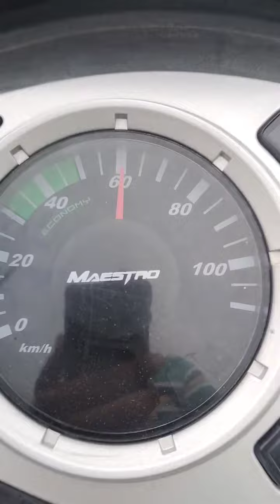Activa ke top speed 65-70...